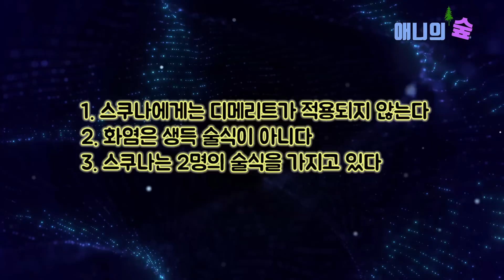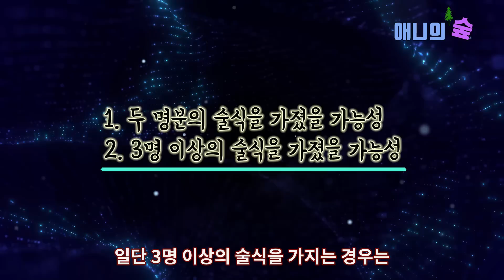【주술회전】 스쿠나 술식과 관련된 모든 복선 총정리 【스포O】